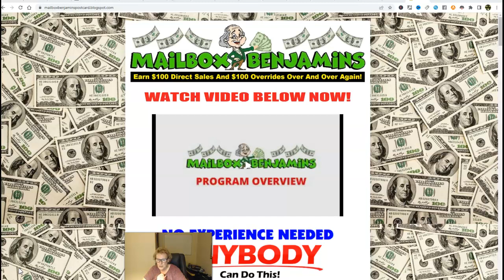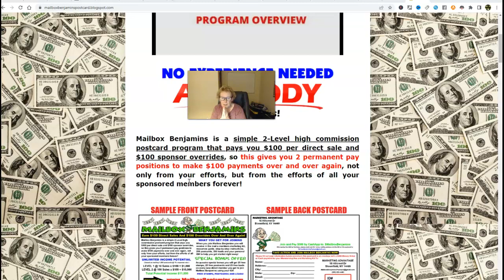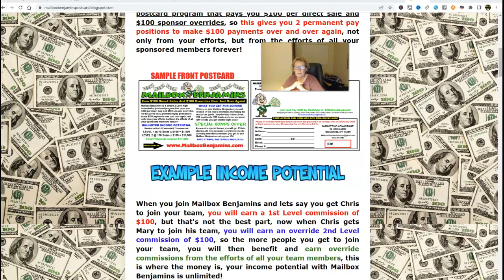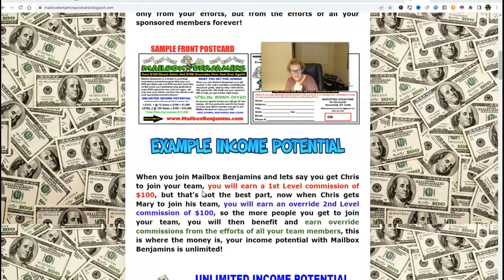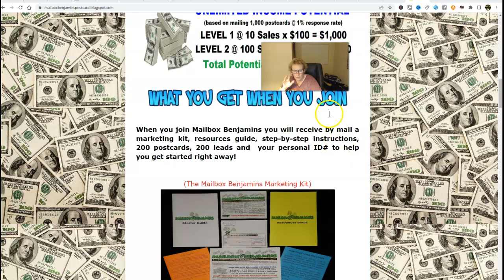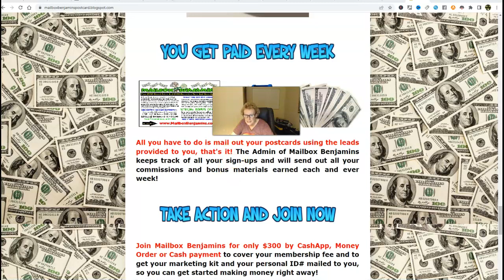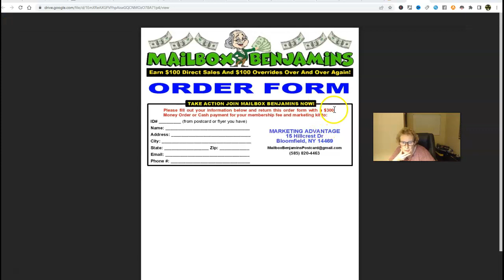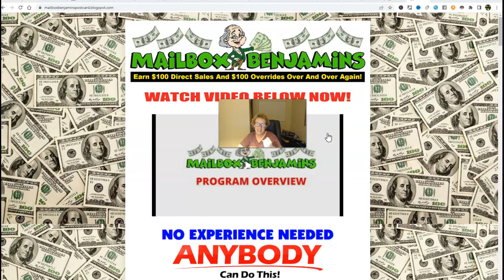Mailbox Benjamins - Marybeth Welcomes A New Member To Mailbox Benjamins!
Mailbox Benjamins - in this mailbox benjamins postcard program review video, I go over the
website and review the important information about the mailbox benjamins postcard program
and how you can get started with Mailbox Benjamins!  My ID is #104 for Mailbox Benjamins!